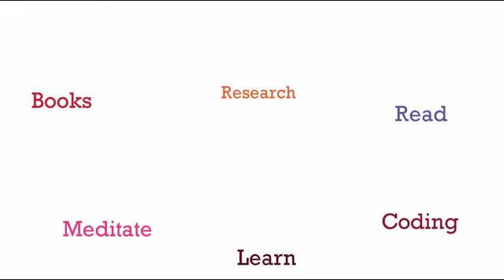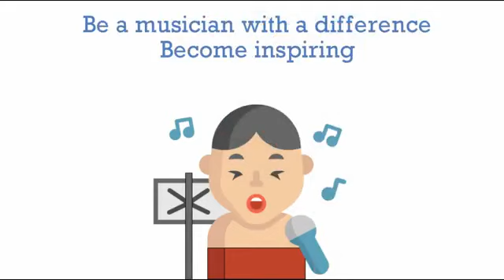Everyone is uniquely made,so don't underrate yourself.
Be motivated.